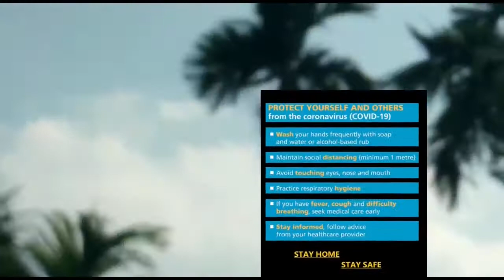Chicken maharani - Maharani Chicken Curry - চিকেন মহারানী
Chicken maharani - Maharani Chicken Curry - চিকেন মহারানী -একঘেয়ে চিকেনের স্বাদ বদলাতে দুর্দান্ত স্বাদের রেসিপি

Ingredients of Chicken maharani Recipe | চিকেন মহারানী তৈরির উপকরণ –
1.1tsp coriander seeds
2.1tsp Fennel seeds
3.1tsp Cumin seeds
4.1piece Cinnamon
5.1 piece big cardamom
6.6 pieces cloves
7.500g chicken
8.3tbsp Sour yogurt
9.1tsp Kashmiri red chilli powder
10.½tsp fenugreek leaves
11.3 pieces onion
12.7 to 8 pieces green chilli
13.8 to 9 pieces garlic
14.1 inch Ginger
15. Water
16.4tbsp Refined oil
17.salt as per test
18.sugar ½tsp
19.100ml milk
20.10 to 11 pieces almond
21.7 to 8 pieces cashew
22.2tsp Red chili flakes

Also click into Link for my another channel Mahina Music

From - Kolkata West Bengal ( India )